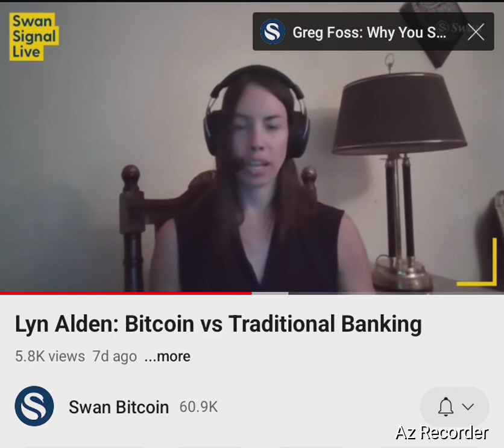From Asset Backed Money to Expanding Money Supply and less purchasing power.